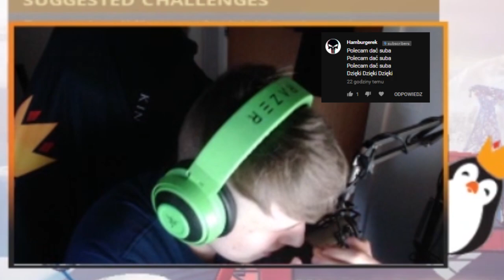IZAK OSTRO O EWRONIE! - "wypromowałem go a teraz ..." 😬 & ( SHOTY FORTNITE )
💪 Jeżeli to czytasz wiedz, że Cię szanuję możesz napisać w komentarzu "wiatrak" a na 99,99% przypnę ci serduszko. 💗

FORTNITE POLSKA:
- TeamSpeak: TS-FORTNITE.PL